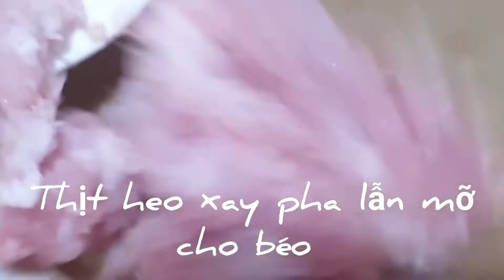Cách làm MÓN MẮM CHƯNG mềm thơm béo, ăn là mê